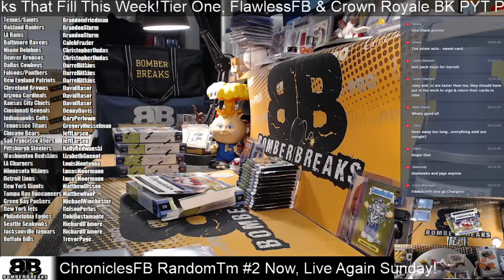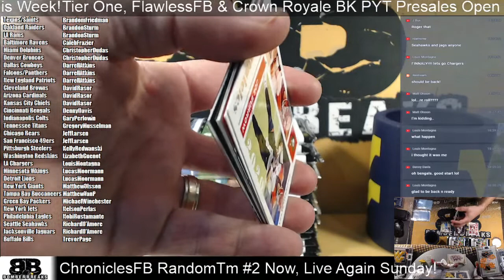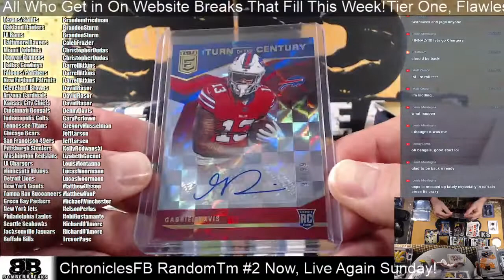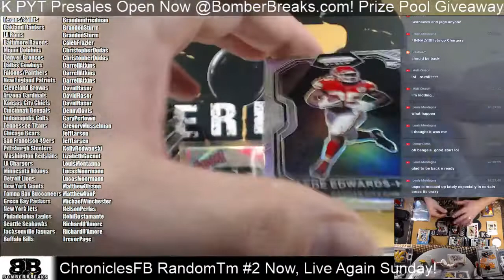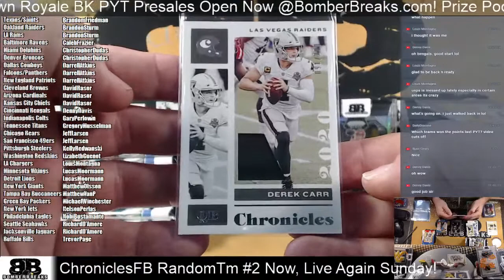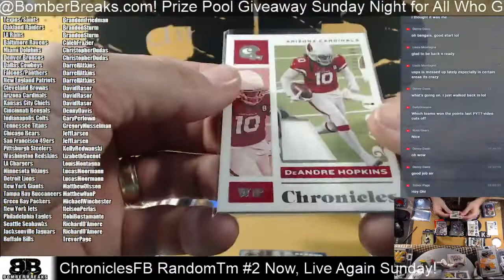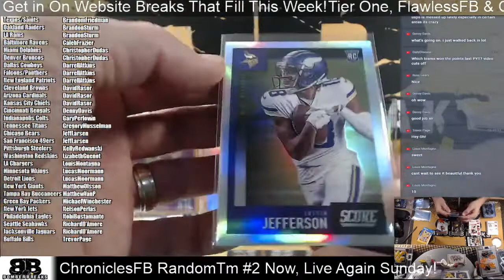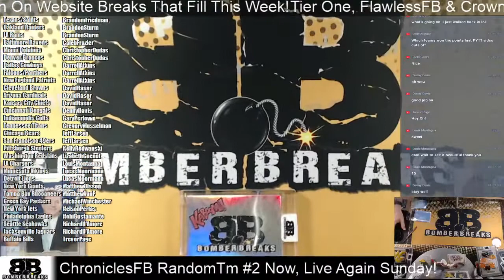BomberBreaks.com Chronicles Football Release Day Breaks, Welcome!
Bowman's Best / Allen & Ginter / Topps Chrome Black / Chronicles Draft Picks